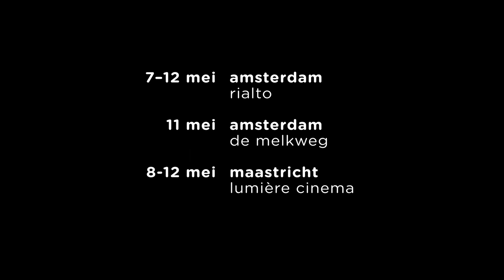Hêvî movie trailer | Mohammad Shaikhow | short movie Festoval Cinéma Arabe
Cinéma Arabe presents: Hêvî | Mohammad Shaikhow | France, Syria, Qatar | 2018 | drama | 20 min. | Kurdish spoken – English subtitles

Screenings:
tue 07-05 | 22:00
wed 08-05 | 14:00
Rialto Amsterdam

thu 9-5 | 19:00
Lumière Cinema Maastricht

Running from the war, Hêvî (‘hope’ in Kurdish) and Walat await the human trafficker who will drive them across the border in the freezing cold. Beyond the mountains the couple will be safe, but they have a ways to go. Once they are on their way, the driver tells Walat to cross the border on foot. Hêvî stays behind with him.